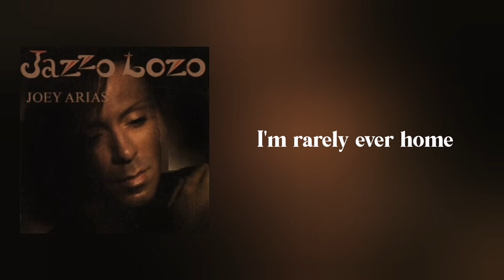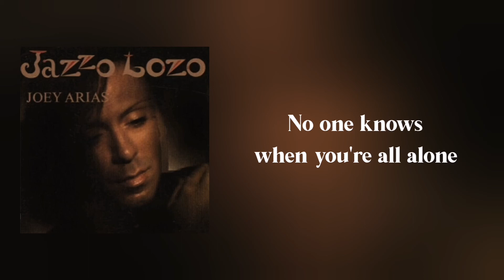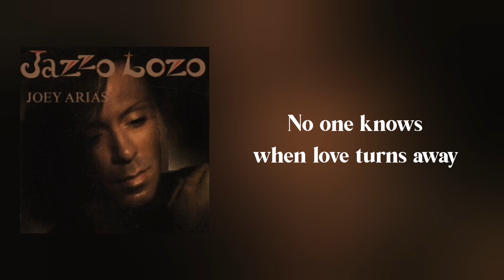Joey Arias - No One Knows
From Jazzo Lozo (1990)